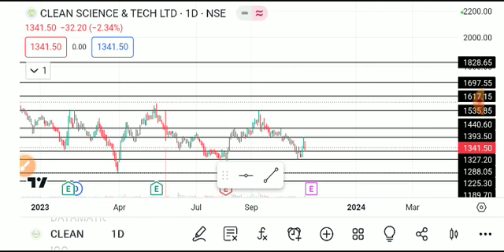clean science share latest news, clean science share latest news today, clean science share news